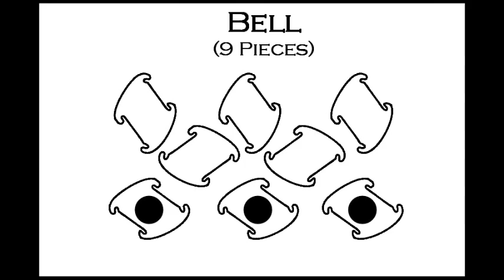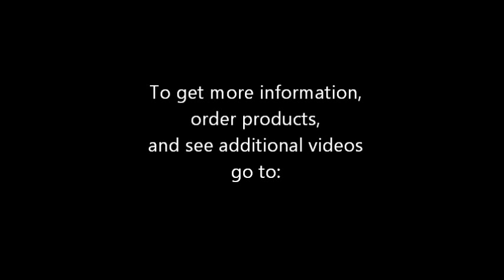Puzzle Lights Bell (9 Piece) Assembly